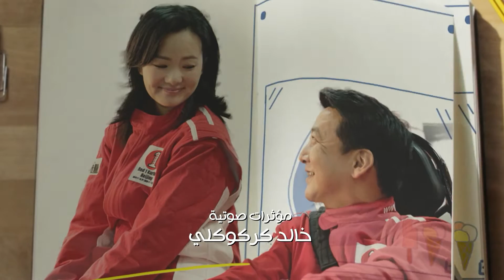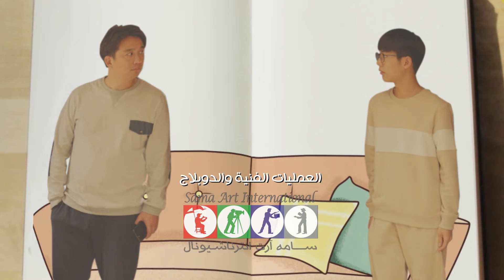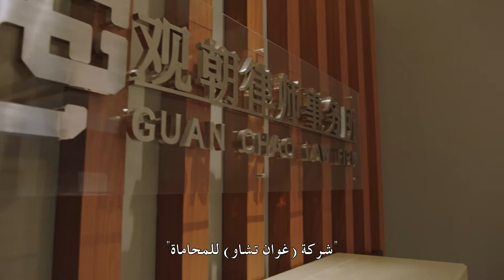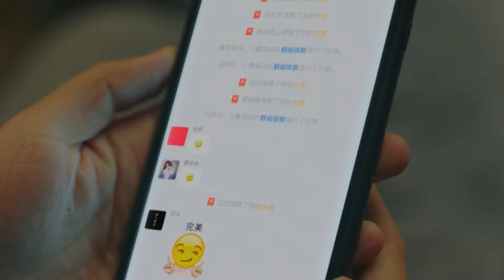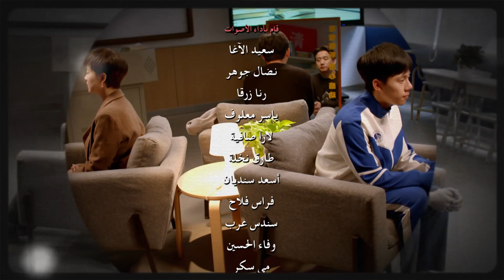عام التخرج 17